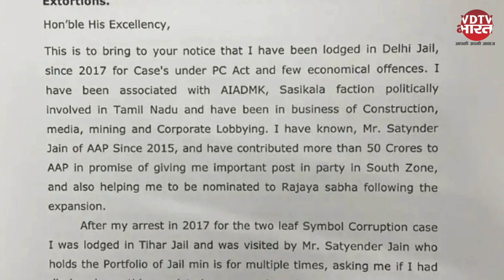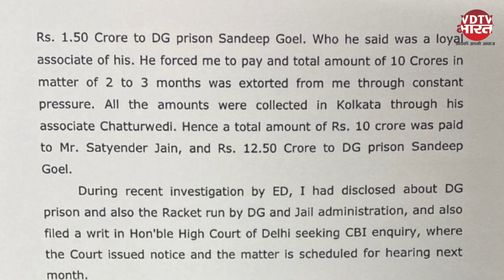AAP मंत्री Satyendra Jain पर Sukesh Chandra Shekhar ने LG को पत्र लिख लगाए आरोप | Tihar Jail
मनी लॉन्ड्रिंग के मामले में जेल में बंद सुकेश चंद्रशेखर ने दावा किया है कि उसने आप नेता सत्येंद्र जैन 10 करोड़ रुपए प्रोटेक्शन मनी के तौर पर दिए हैं. सुकेश चंद्रशेखर ने जेल से एलजी वीके सक्सेना को पत्र लिखकर जैन पर गंभीर आरोप लगाए हैं. सुकेश ने अपने पत्र में लिखा, सत्येंद्र जैन ने मुझे लगातार पैसे देने के लिए मजबूर किया. दबाव के चलते 2-3 महीनों के अंतराल में 10 करोड़ की राशि मुझसे वसूल की गई. सुकेश ने दावा किया कि पूरा पैसा कोलकाता में सत्येंद्र जैन के करीबी चतुर्वेदी द्वारा लिया गया. इस तरह से मैंने सत्येंद्र जैन को 10 करोड़ रुपए का भुगतान किया.